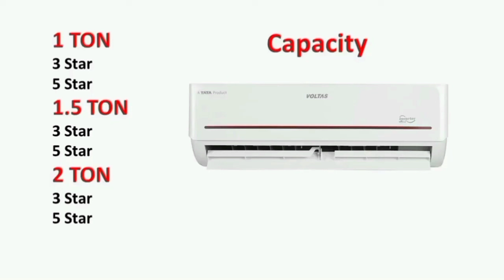Voltas AC Review தமிழ் 2024 🔥 1 / 1.4 / 1.5 / 2 Ton 3 Star and 5 Star | unboxing | best ac in india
1 TON 3 Star
1 TON 5 Star

1.5 TON 3 Star
1.5 TON 5 Star

1.4 TON 3 Star
1.4 TON 5 Star

2 TON 3 Star
2 TON 5 Star

0.8 TON 3 Star

Voltas 1.4 Ton 3 Star Inverter Split AC(Copper Adjustable Cooling Anti-dust Filter 2024 Model Vectra Platina White) unboxing and full review in tamil